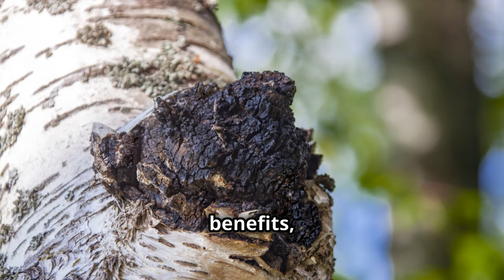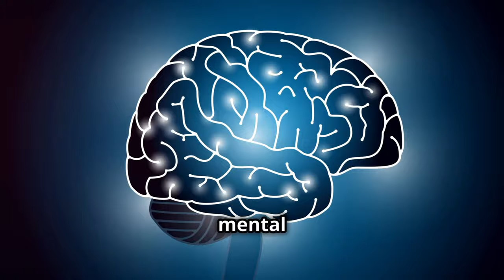Lion's Mane: Brain Health Superfood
In this video, discover why Lion's Mane Mushroom is essential for brain health. Learn about the benefits of this natural supplement for cognitive function and overall brain health.